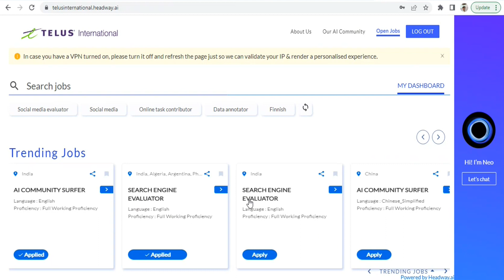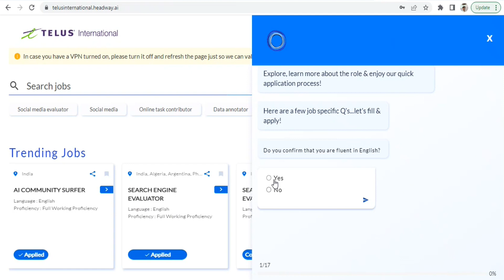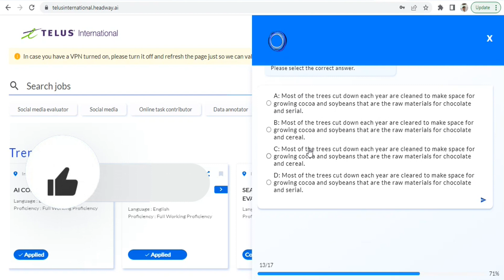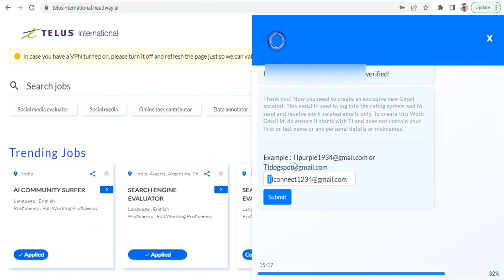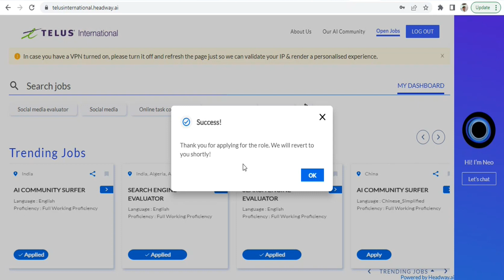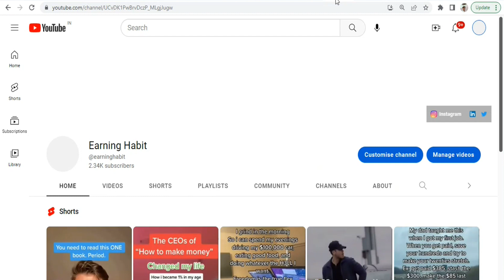Search Engine Evaluator | With Correct Answers | Telus International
In this video I have explained about Search Engine Evaluator along with correct answers of first round.

sanjiv kumar